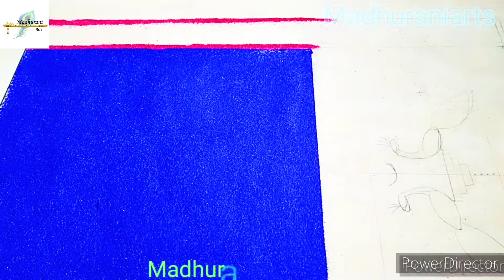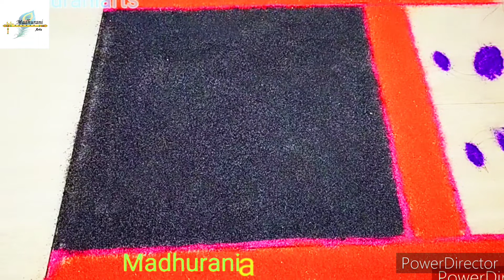हळदी कुंकू विशेष 3आकर्षक पैठणी रांगोळ्या/Haldi kunku vishesh3 paithani rangoli/MadhuraniArts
हळदी कुंकू विशेष 3आकर्षक पैठणी रांगोळ्या/Haldi kunku vishesh 3 paithani rangoli/haldi kumkum special rangoli| haldi kunku rangoli| by MadhuraniArts @MadhuraniArts
Haldi Kumkum Special Saree Rangoli /makar sankranti special saree rangoli|हळदी कुंकू विशेष रांगोळी|हळदी कुंकू विशेष पैठणी साडी रांगोळी| Haldi kumkum special easy rangoli /makarsankranti special sadi jewellery rangoli by MadhuraniArts
Makarsankranti special saree rangoli|
In...thisvideo.
हळदी कुंकू विशेष 3आकर्षक पैठणी रांगोळ्या/Haldi kunku vishesh 3 paithani rangoli/haldi kumkum rangoli|by MadhuraniArts||
Haldi Kumkum Special Saree Rangoli /Makar sankranti special saree rangoli |by MadhuraniArts||
[Music ..You Tube Oudio Library]